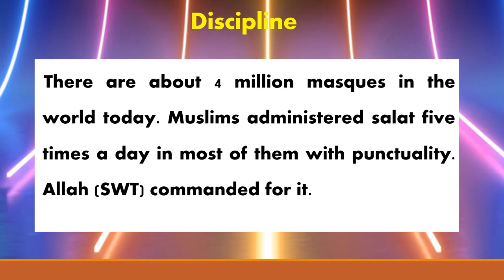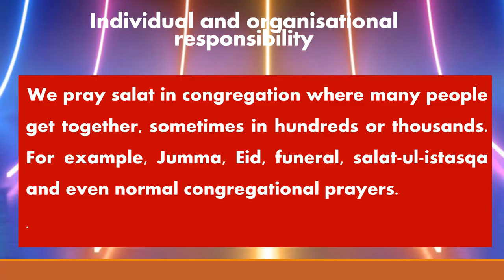Managerial Implications of Salat